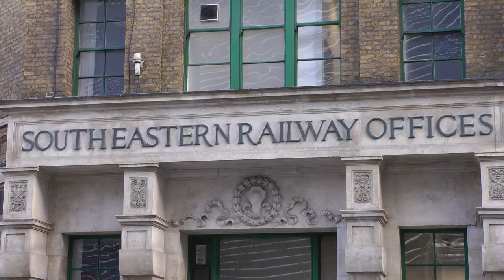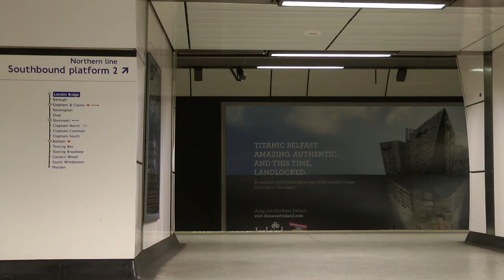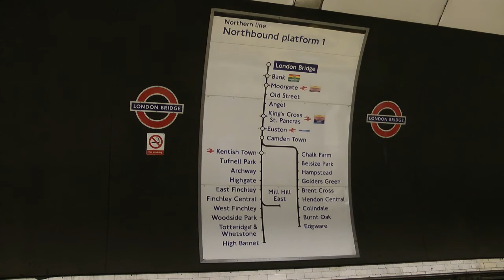London Bridge Station Redevelopment 18th March 2012 Panasonic SD900 with windcutter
Over the next few years, London Bridge station will be totally redeveloped as part of the Thameslink project. The first evidence of this is the new glass roof concourse for the low-level (terminating) platforms. This is part of the Shard development and is a taste of things to come as the whole station will be of "glass and steel" when it's finished. The section of 1970s concourse roof that remains is where the new through lines will run onto the recently widened viaduct over Borough Market. EVERYTHING else of the station seen in this film will be swept away over the next few years. Scaffolding and a crash deck is due to be erected around the 1864 grade 2 listed train shed roof for it to be dismantled, and hopefully found a new home, or at least part of it. More likely it will just rot away in a yard somewhere.. The handsom ex South Eastern Railway offices in Tooley Street, recently subject of a preservation battle, will now also be demolished, this will be the site of a new entrance to the station into a new, football pitch size, under platform concourse area, St Pancras style.  You can see plans at networkrail.co.uk. To finish, a few shots on the Northern line platforms of the London Underground. Filmed on a Panasonic SD900 with a windcutter fitted to camera mic, get yours at thewindcutter.com. £10 to end annoying wind noise, bargain. look at a demo

PROGRESS UPDATES:
September/October 2012. Crash deck installed under train shed roof.
October 2012. Last few shops closed on the old part of the concourse ready for demolition.
February 2013. Train shed roof demolition completed
A campaign is underway to reverse the decision of demolishion of the South Eastern Railway Offices building on Tooley Street
27th May 2013. Platforms 14 15 & 16 Closed for redevelopment.
31st May 2013 It is announced that the Vale of Rheidol Railway in Aberystwyth, Wales, has salvaged 16 coloumns and 14 beams, as well as other elements of the central curved section of the roof equating to about one third of of it. Probably the section closest to the camera at (1:30) They are to be used for a new museum building housing narrow guage railway exhibits.